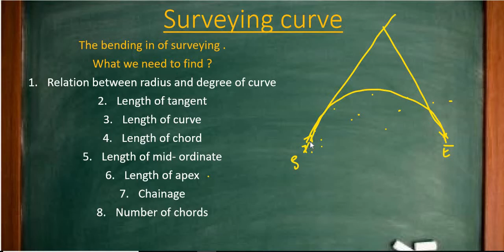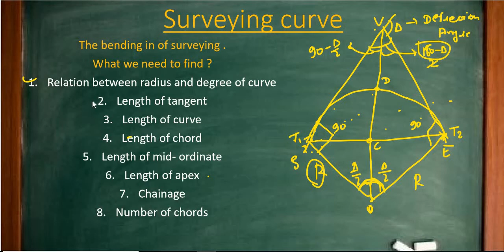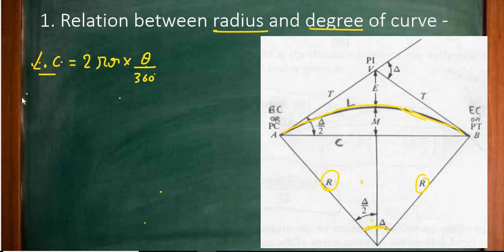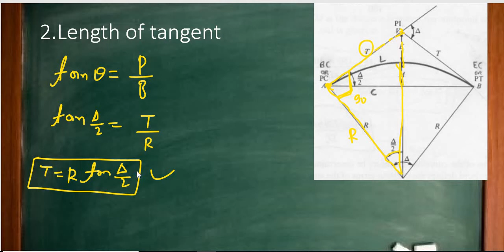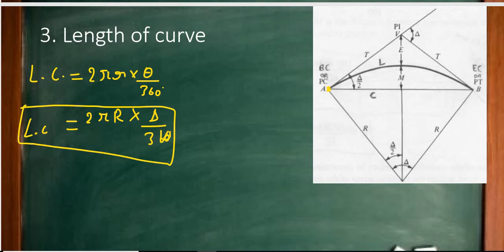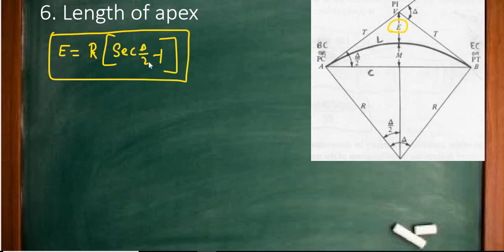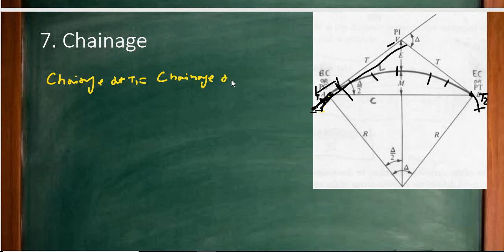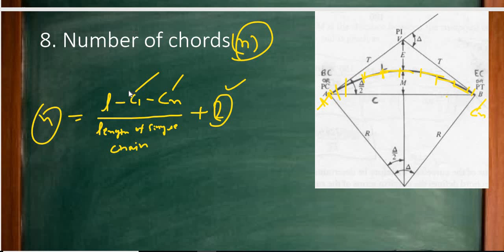surveying curve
Hloooo guys,
                        My name is lekhraj in this lecturer i explain about following topics of surveying.
Simple surveying curve
Length of tangent of simple curve
Length of curve
Relation between radius and degree of curve
Length of mid-ordinate
Length of apex
Chainage
Number of Chainage

If you like the video press the like button